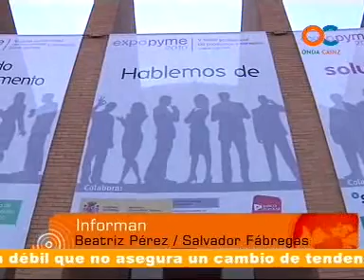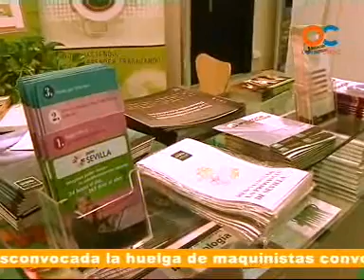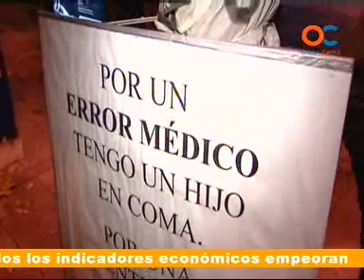30 MINUTOS 18-11-10